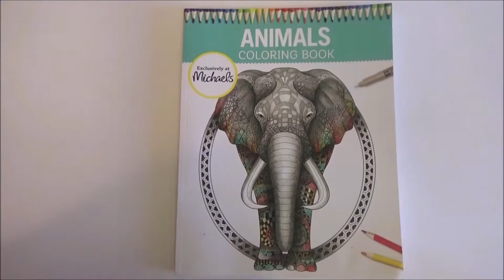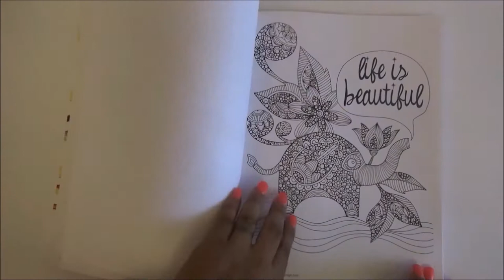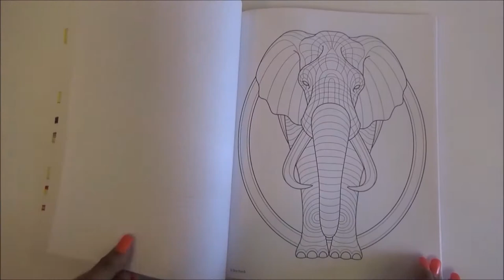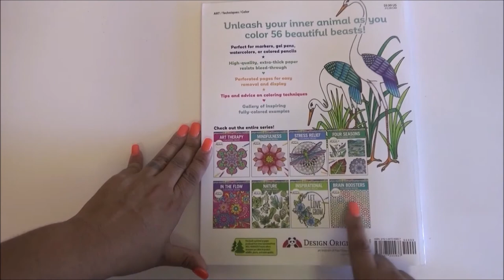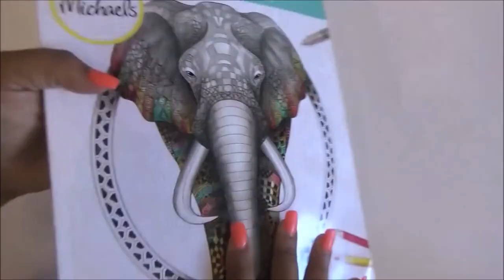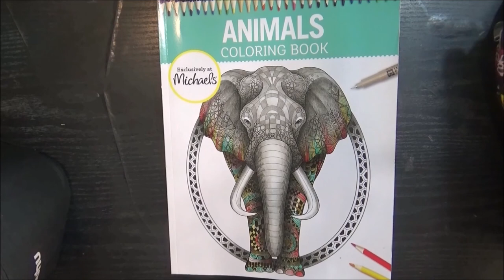Adult Coloring Book Flip Through - Animals Coloring Book Exclusive of Michaels